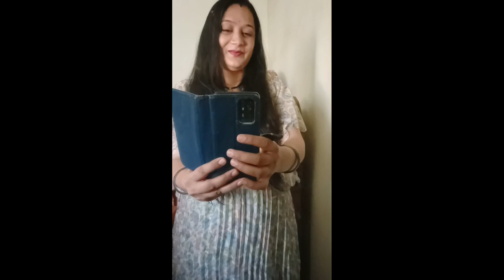New ghar ke liye furniture shopping 🛒🛒!! @richamehrashorts @richeshmehravlogs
naye Ghar ke liye furniture shopping 🛒🛒my first vlog 🔥🔥🔥ncsmusic

Watch:

PLEEG - Voyage [N...